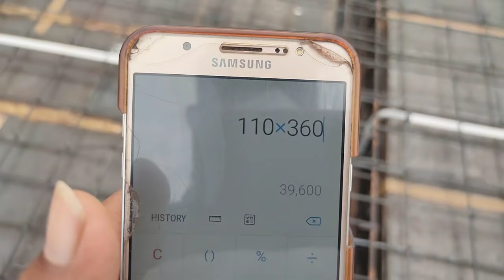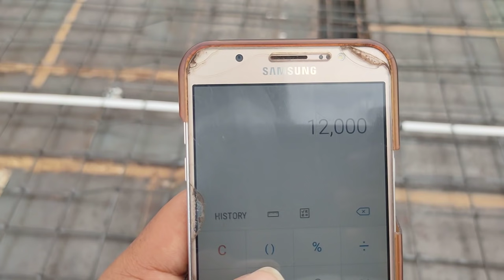Cost of 1200 square feet slab concrete work 2 lakh 50 thousand